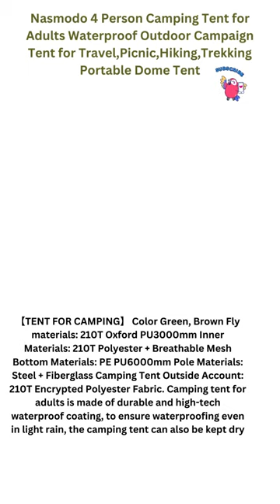Nasmodo 4 Person camping Portable Dome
Nasmodo 4 Person Camping Tent for Adults Waterproof Outdoor Campaign Tent for Travel,Picnic,Hiking,Trekking Portable Dome Tent(S-330 * 210 * 185cm, Green)

【TENT FOR CAMPING】 Color Green, Brown Fly materials: 210T Oxford PU3000mm Inner Materials: 210T Polyester + Breathable Mesh Bottom Materials: PE PU6000mm Pole Materials: Steel + Fiberglass Camping Tent Outside Account: 210T Encrypted Polyester Fabric. Camping tent for adults is made of durable and high-tech waterproof coating, to ensure waterproofing even in light rain, the camping tent can also be kept dry
【CAMPING TENT WATERPROOF】camping tent is available in 3 sizes Small 330*210*185cm - 3- 5 person Multi-purpose Camping Tent, Medium 380*260*185cm - 5- 9 person, Large 430*305*200 cm - 9- 12 person Painted steel pipe, strong wind resistance 2. Double-layer design of doors and windows 3. Multi-purpose design for one account 4. Fabric design, two-room layout 5. The tent door is high enough, there is no pressure to enter and exit 6. Spacious space, comfortable and breathable 7. Waterproof fabric
【ROOFTOP TENT】Camping tent for adults Comes with detailed installation instructions are easy to install and comes with an outer curtain design, after unfolding to form a natural outside court, you can shade, rain, barbecue, and open your carnival party. This camping tent has two rooms and one hall, three windows, spacious space, and can accommodate multiple people at the same time
【CAMPING TENT FOR ADULTS】This camping tent has curtain in the main entrance to form a simple awning, and expand the activity space on the basis of the tent . The camping tent has 1 large mesh door,3 mesh windows and mesh tent top;High-density mesh structure design;Which allow the breeze to come in and keep the bugs out,keeps the air circulating inside the tent for a comfortable
【BIG TENT FOR CAMPING】Tent top--10mm glass fiber pole is sturdy and durable,around the tent--Iron tent poles;provides reliable support to keep the tent in shape,withstanding wind and rain outdoor;Equipped with 8 wind ropes and 14 stakes,more stable and safe For roof setting - use the rope which is given with a tent package and connect the rope with wood poles or circular rings in the roof for strong grip (Tent).